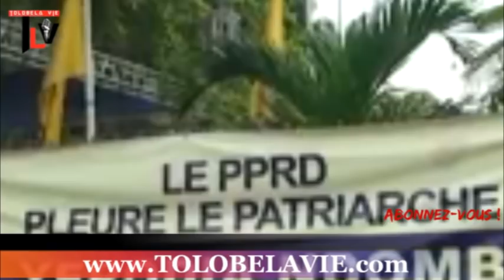TLV 02/03/19 JEANET KABILA NA JOE BALELI YERODIA NDOMBASI